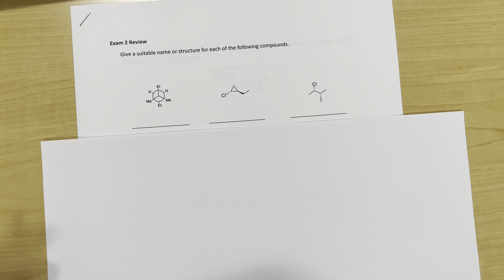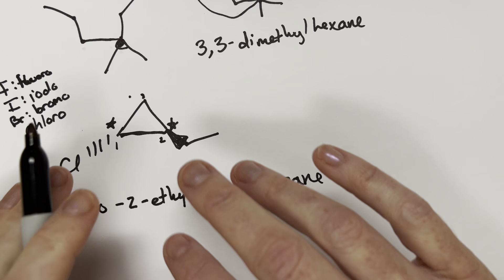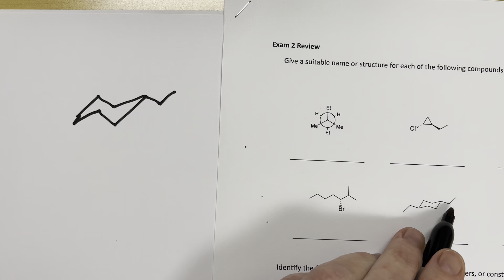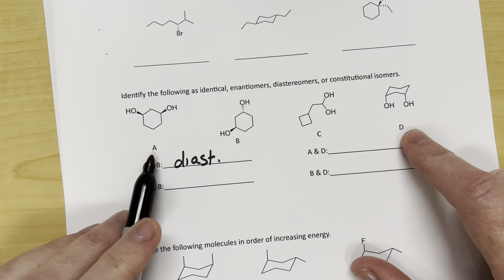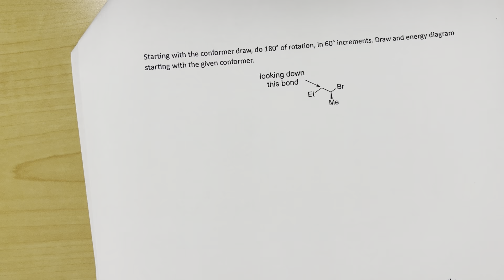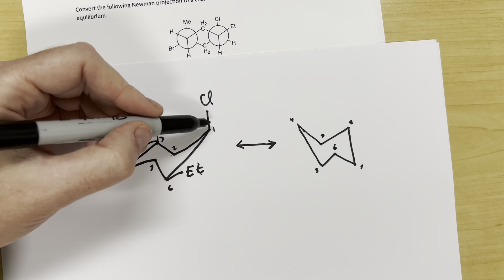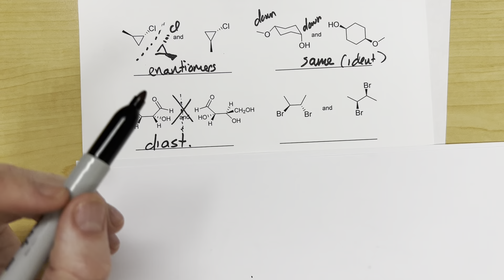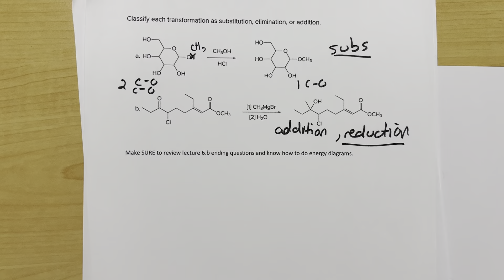CHEM 2423 Exam 2 review